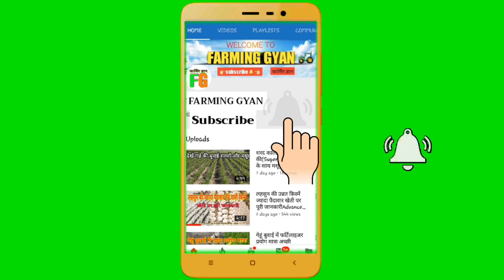गेहूं के साथ मेंथा की जड़ को लगा कर एक एकड़ में लाखों की पैदावार (Mentha oil farming)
annel

किसान भाइयों सभी फसलों पर खेती से जुड़ी सभी जानकारियां सही समय पर और सबसे पहले मिलती रहेंगी धन्यवाद

farming gyan 👉in All farming Information channel per di jati hai gyan ka
 bahndar